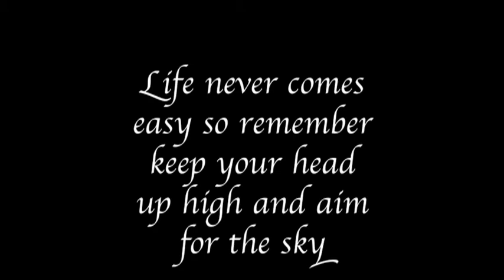Apologize One republic Music video